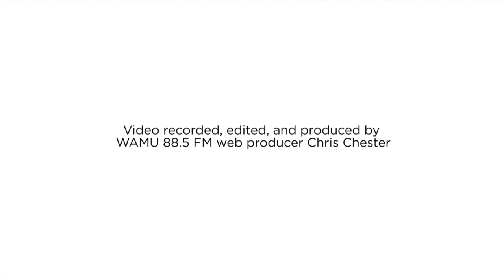D.C. Streetcar On The Move As Testing Begins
For the first time since 1962, streetcars were operational in Washington D.C. Contractors testing the brakes Monday on a small test track in Anacostia. The first streetcars may be operational as soon as the end of the year.